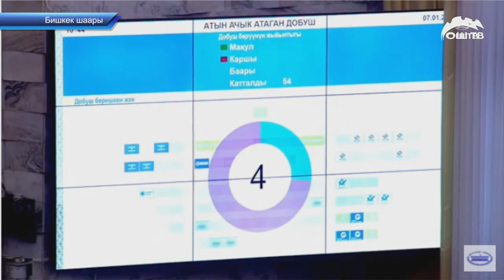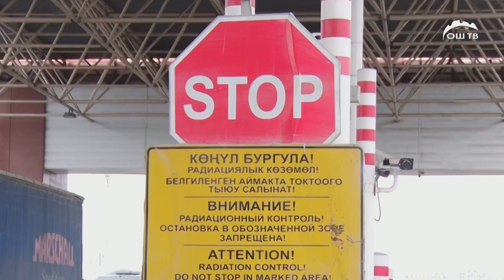Күндүзгү ЖАНЫЛЫКТАР топтому 07.01.2022